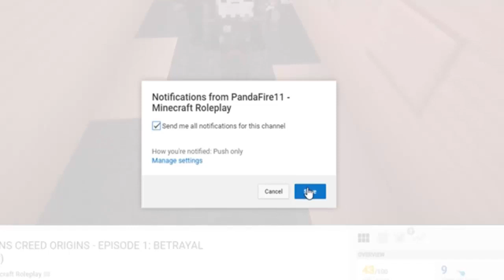Fairy Tail Origins | THE PARTY GUILD! | EP 7 (Minecraft Fairy Tail Roleplay)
🔥Welcome to the brand new Fairy Tail Origins Season 4! In this series there are many wondrous things to explore in this minecraft magic universe! From Dragons to Wizards competing in a magic duels! If you enjoy Minecraft Magic, Minecraft Wizards, or Minecraft Dragons then you'll love Minecraft Fairy Tail Origins!